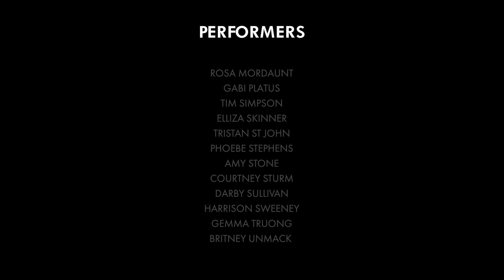SEMPITERNAL: 2022 First Year Ensemble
Eternal and unchanging; everlasting.
Directed by Katie Cawthorne

Videography by Masterworks Media Productions.